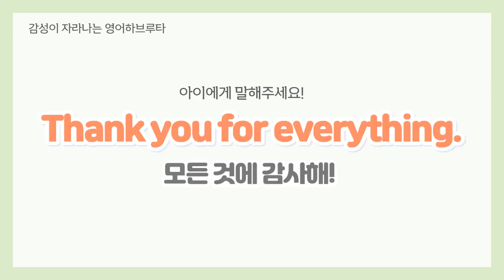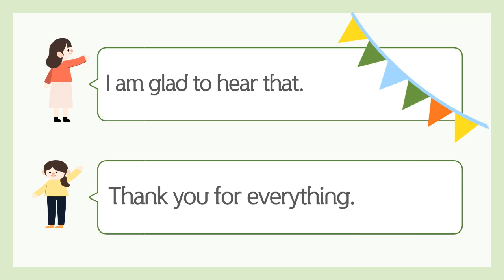[하루10분 엄마표하브루타영어] 7강.모든 것에 감사해요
'하루 10분 엄마표 하브루타 영어' 책에 수록된 음원입니다.

영어하브루타 릴리쌤입니다.
슬기로운 영어학습에 대한 좋은 영상 만들어가겠습니다.
궁금한 점 있으시면 댓글로 소통해나가요.

*  릴리쌤 출간도서  '하루 10분 엄마표 하브루타 영어' (서사원)